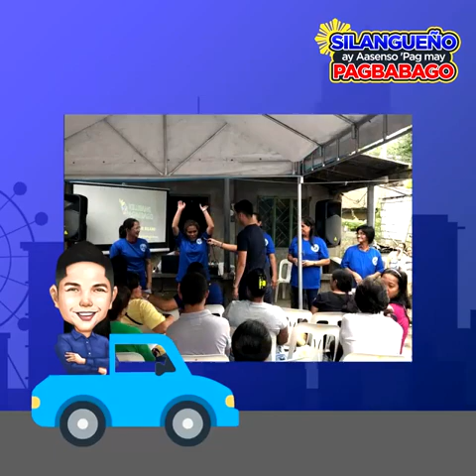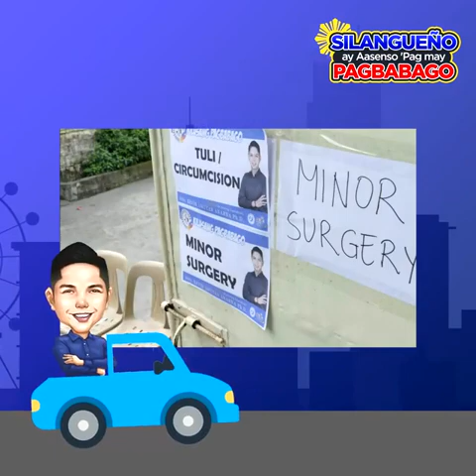"Nari2 na ang pag-asa"